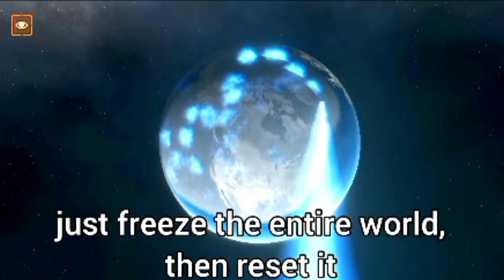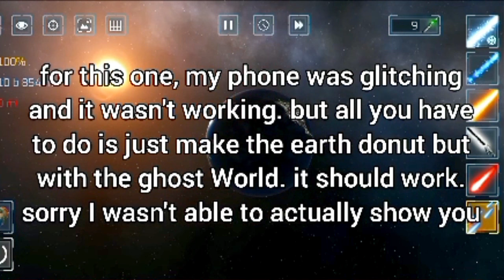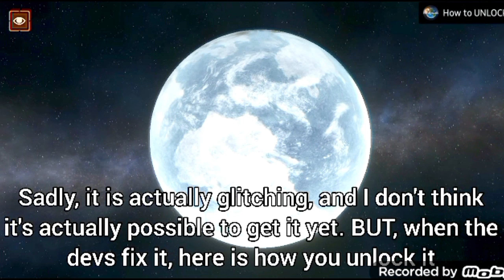How to unlock EVERY SECRET PLANET in Solar Smash!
My name is Gavin. My Roblox avatar is a chicken. Hence the name GavHEN! And who wouldn't want a strawberry-flavored gummy bear? That's right, an insane person!!!

0:00 Introduction
0:07 Cube Planet
0:40 Block World
0:56 Flat Earth
1:33 Donut World
2:06 Sun
2:32 Ghost World
3:17 Snowman
4:25 Snow Globe
5:42 Earth 2100
7:32 Ghost donut
8:21 Cube Mars